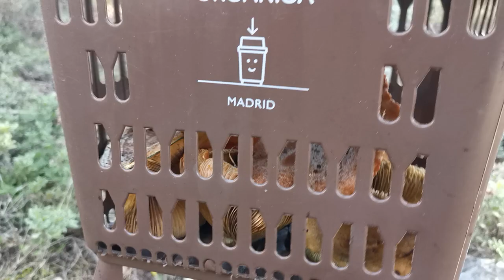Níscalos De Enero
La Sierra de Córdoba Andalucía España siempre hay buena la calidad de Níscalos... 🍄🔎